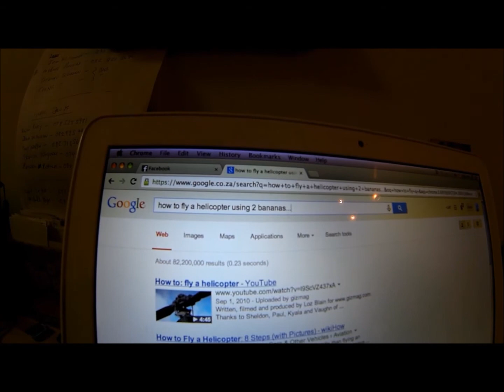The flying bananas..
George, December. Weather was not flyable. Taylan wrote the script, produced the shoot, flew the RC helicopter, filmed, and edited. :-)